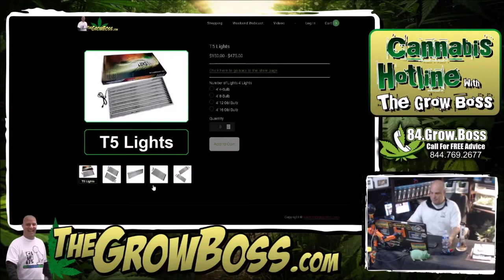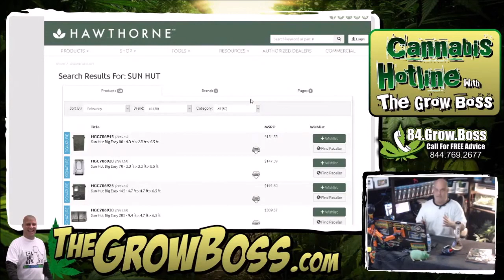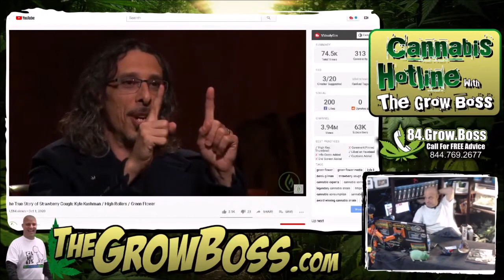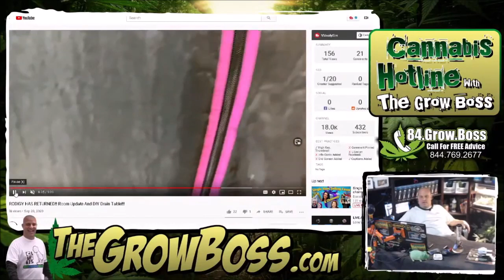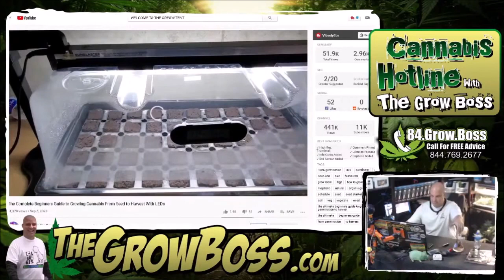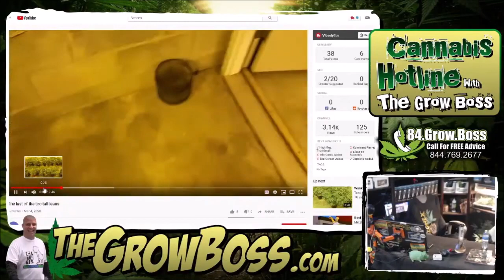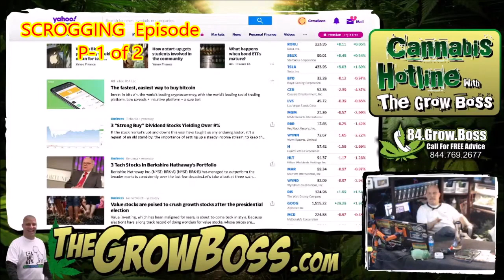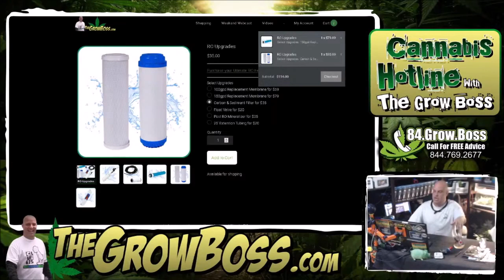Super Cropping explained 1-6 - what you really need to do to get that yield- with the grow boss